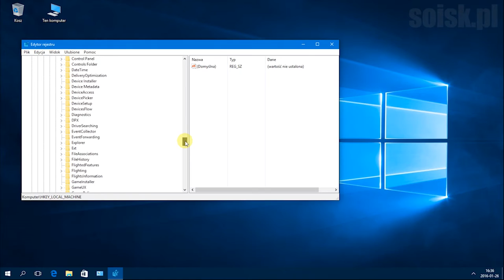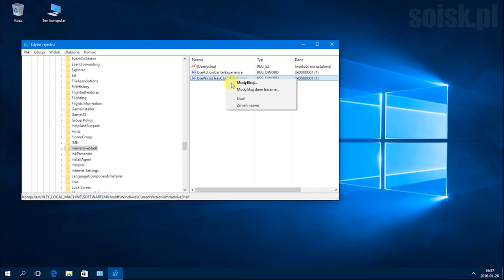Windows 10: Przywracamy poprzedni wygląd kalendarza znany z systemu Windows 7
Przywracamy poprzedni wygląd kalendarza znany z systemu Windows 7